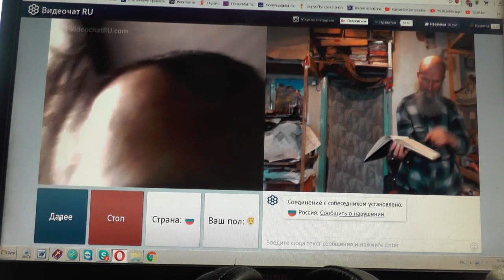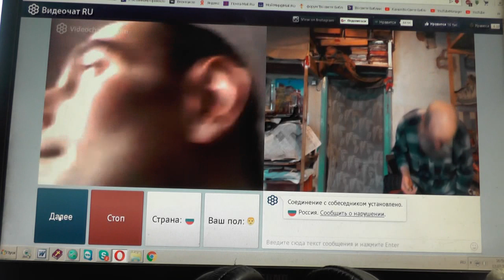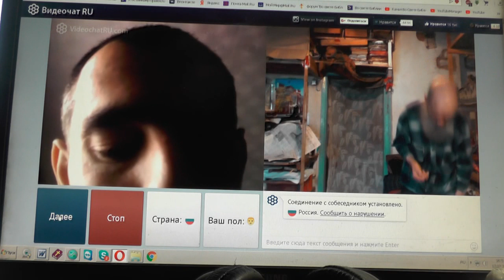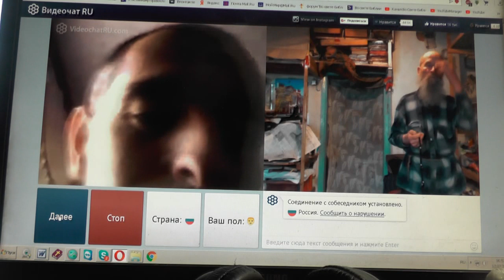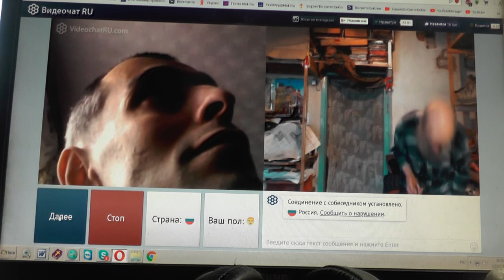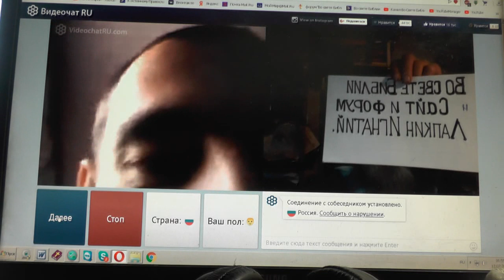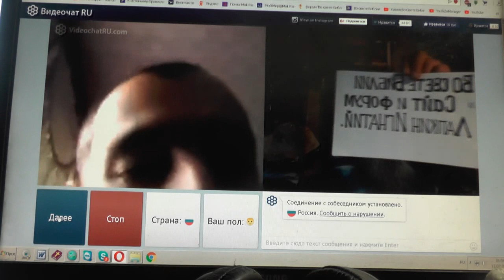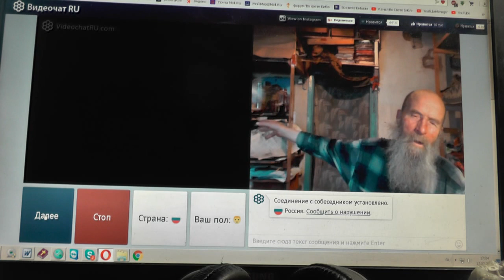№48. Лук.14:23 …пойди по дорогам и изгородям, и убеди придти. Февр. 2019